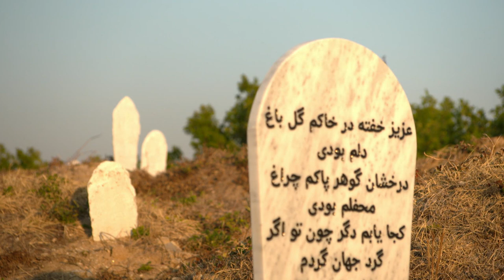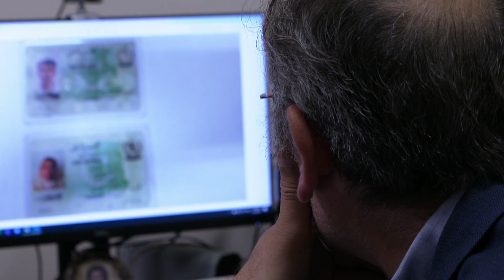Identifying the migrants who didn’t survive the trip to Greece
As Greece takes a harder stance on refugees, hundreds have died trying to reach the country. A coroner has been trying to identify those who didn’t survive the journey, as other people try to fortify the border to keep migrants out.